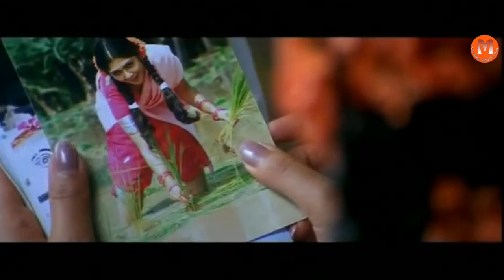Meenakshi Telugu Movie Part 4-Kamalini Mukherjee, Rajeev Kanakala, Amit, Siva Krishna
Watch Meenakshi Telugu Movie || Kamalini Mukherjee, Rajeev Kanakala, Amit, Siva Krishna, Preeti Nigam, Rambabu, Ali, Kavitha, Draksharamam Sarojini / Video Songs / Back To Back Comedy

Movie: Meenakshi
Cast: Kamalini Mukherjee, Rajeev Kanakala, Amit, Siva Krishna, Preeti Nigam, Rambabu, Ali, Kavitha, Draksharamam Sarojini
Cinematography: VN Suresh Kumar
Editing: Nagi Reddy
Lyrics: Sri Harsha
Story, Screenplay & Direction: T Prabhakar
Presenter: MVR Prasad Reddy
Producers: P Vedavati & BCM Reddy

Kamalinee Mukherjee - Gopi Gopika Godavari,Govindudu Andarivadele,Ramachari,Virodhi,Shirdi Sai,Police Police,Maa Annayya Bangaram,Nagavalli,Brahmanandam Drama Company,Jalsa,Gamyam,Happy Days,Pellaindi Kaani,classmates

Rajiv Kanakala - Athidhi,Yamadonga,Ontari,Vishaka Express,Chintakayala Ravi,Chintakayala Ravi,Aakasa Ramanna,Kshetram,Siruthai,Dookudu,Cinemakeldam Randi,A melody in the haunted,... Rajiv kanakala,Badshaah,Rajiv kanakala Thikka,Naayak,Shankara,RaceGurram

Ali- Thamudu , Bhangaram , Naa alludu , Gabbar singh Aatharintiki Dhaderdi , Kushi , SomBari,Gundae jallumandhi  Heart attack,Poramboku